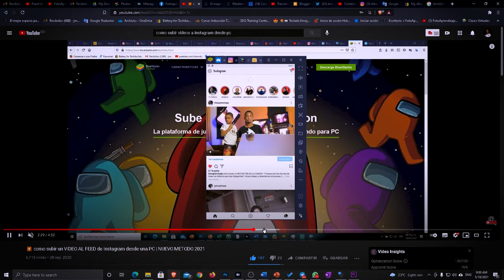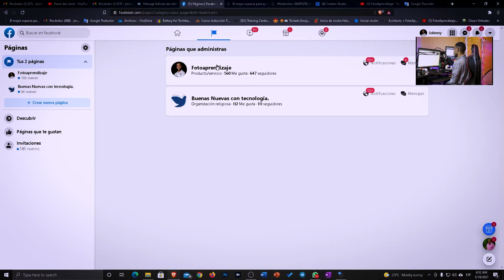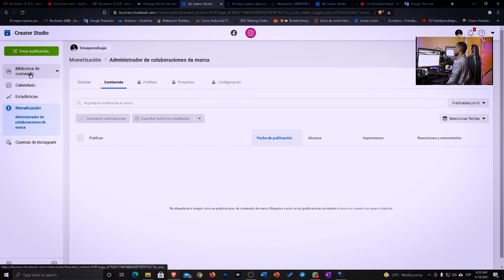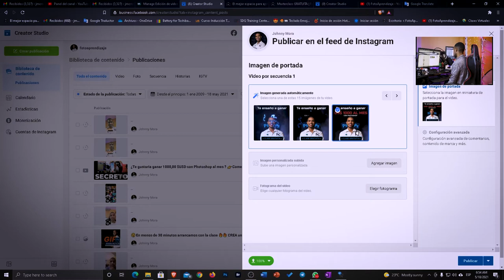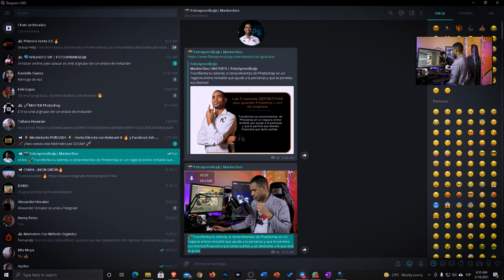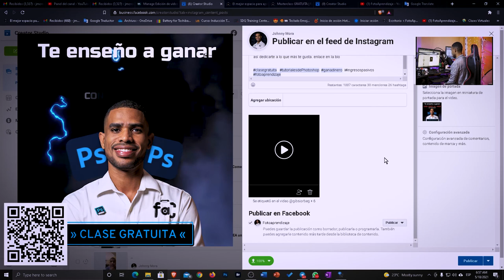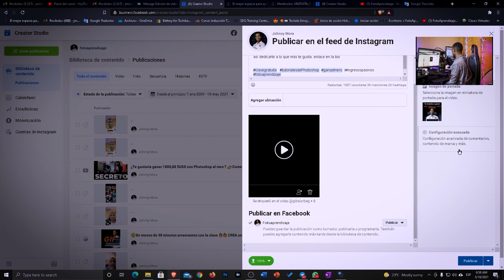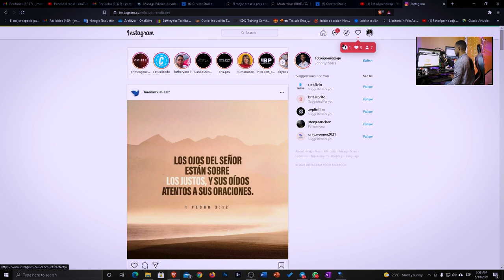💻 Como subir un video a Instagram desde la PC 2021[ METODO DEFINITIVO]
Te puede interesar:
Masterclass GRATUITA | Gana 1000 USD con Photoshop

🚀 5 RAZONES para aprender Photoshop y vivir del programa

Transforma tu talento, o conocimientos  de Photoshop  en un negocio online rentable que ayude a la personas y que te permita esa libertad financiera que tanto sueñas y así dedicarte a lo que más te gusta.